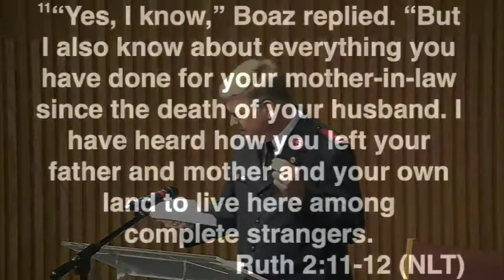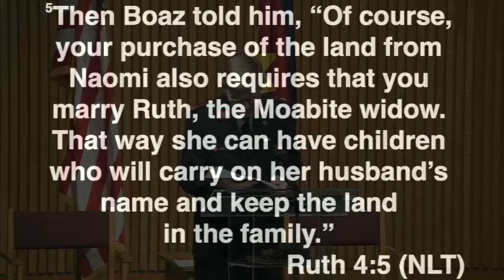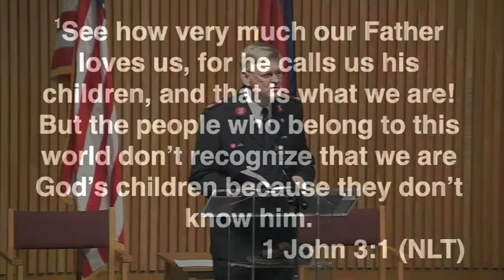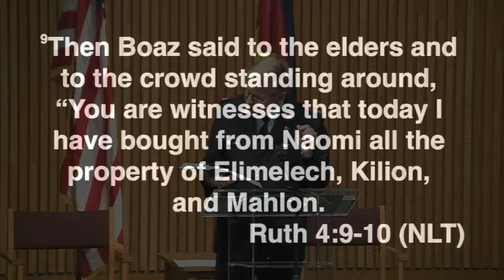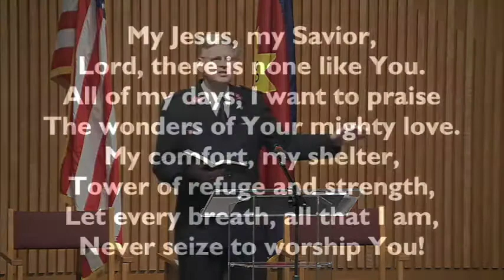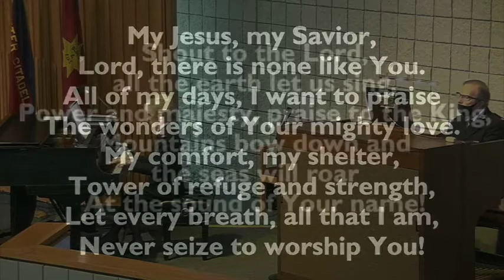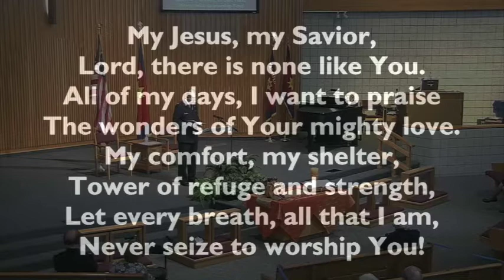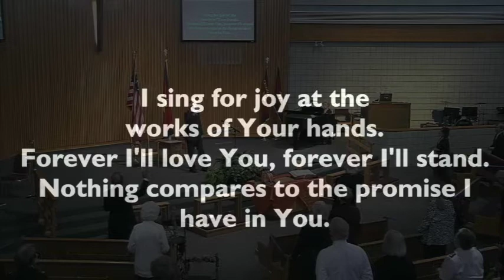Message "The Tree Sprouts!"/Closing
Major Ted Morris brings the morning message "The Tree Sprouts!" (Ruth 4) and leads in the closing song "Shout to the Lord" and brings  The Salvation Army Holiness Meeting on 11/15/20 to a close with the benediction.  Commissioner Raymond Cooper plays the postlude.